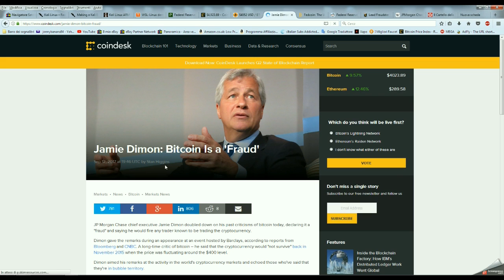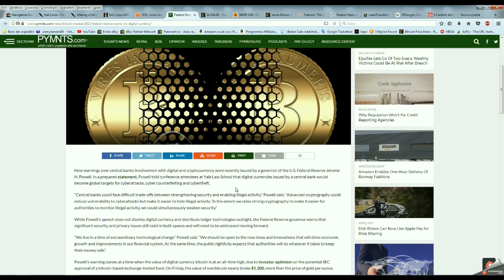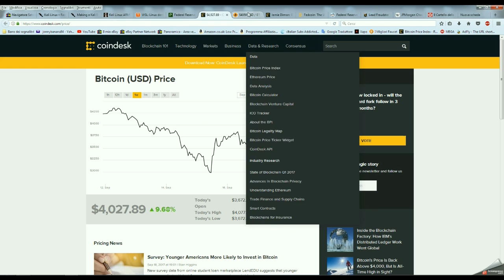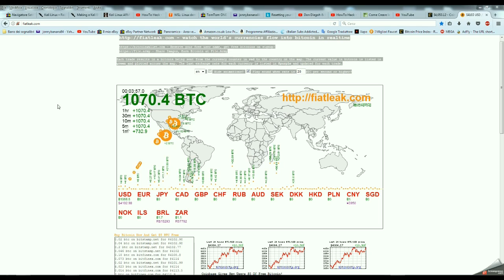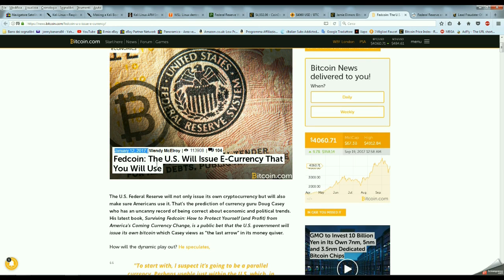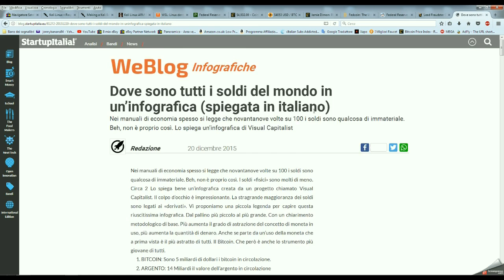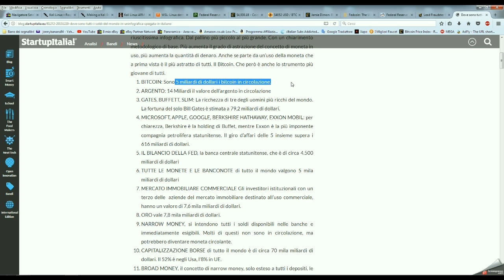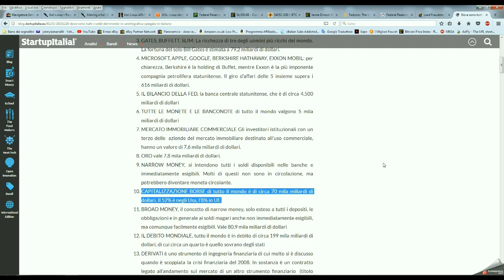Jp Morgan e Federal Reserve Speculano su Bitcoin e lo Spingono verso la Centralizzazione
Real Time Exchange ( grafico interattivo)

Come sono distribuiti i soldi nel mondo (grafico)

Miglior sito prezzo Bitcoin

Ottimi Siti per leggere notizie e restare informati su Bitcoin

Articoli visti nel video e altri articoli interessanti